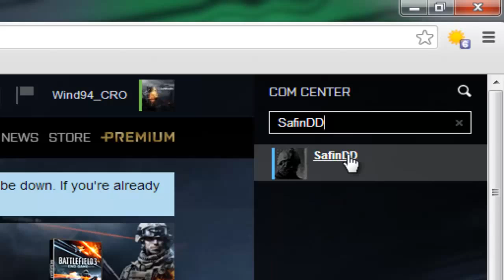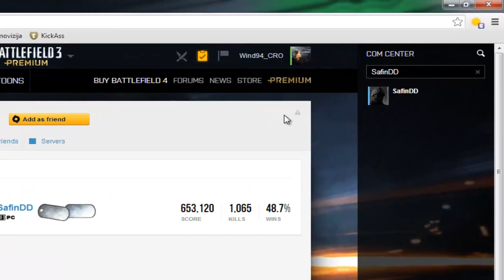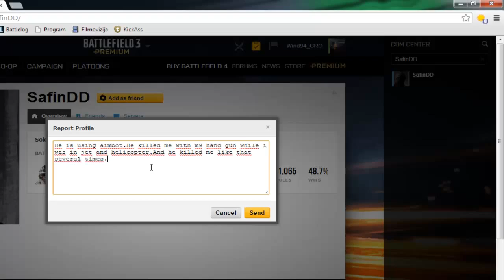BF3 Aimbot guy